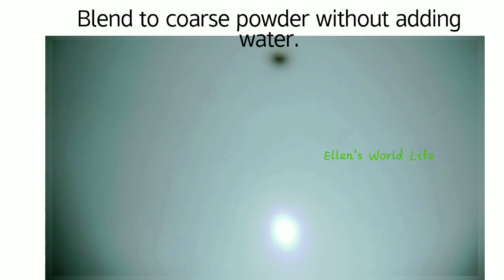Quick and easy simple Garlic Groundnut / Peanut dry chutney recipe must try . Fastest chutney recipe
Inbuilt vivo music delight and video edit